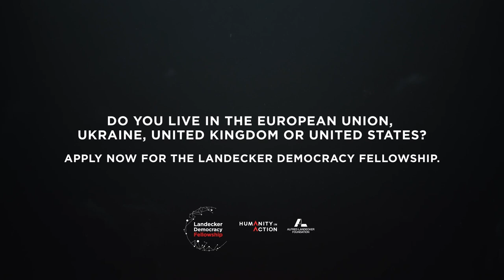Apply now for the Landecker Democracy Fellowship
Across Europe and the United States, LandeckerFellow|s like Mamobo show us the power of bringing together a diverse community of changemakers.

Apply now for the Landecker Democracy Fellowship to shape the future of democracy in the digital age